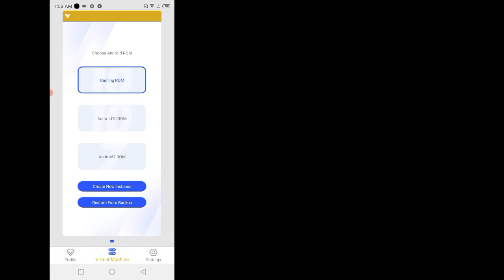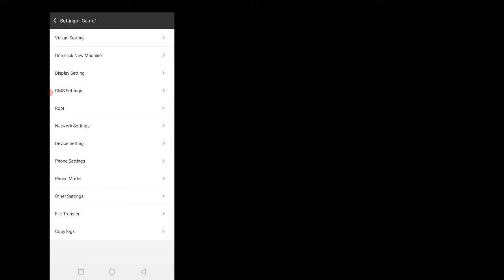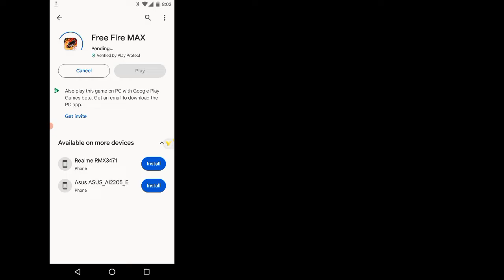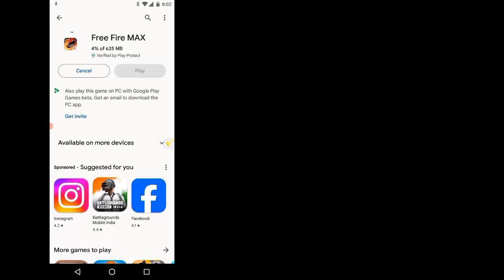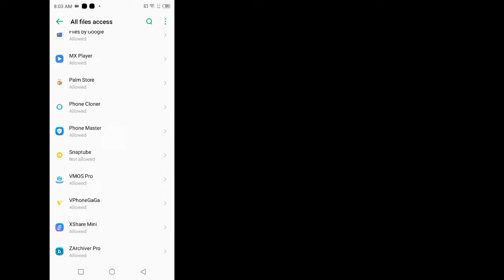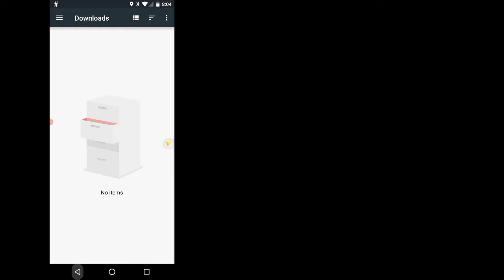VPhoneGaGa V3.8.0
VPhoneGaGa Gold V3.8.0 | Android 13 & 14 | Premium | Android 10 & 7 ROM